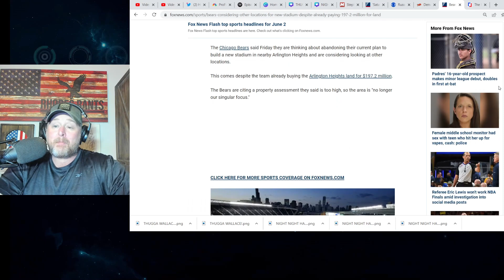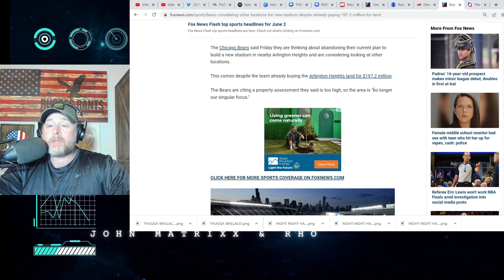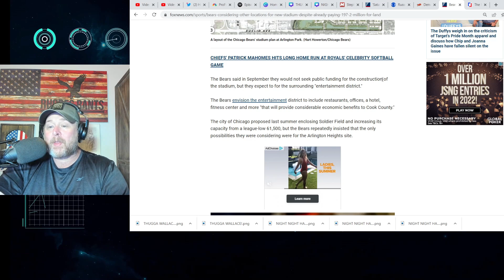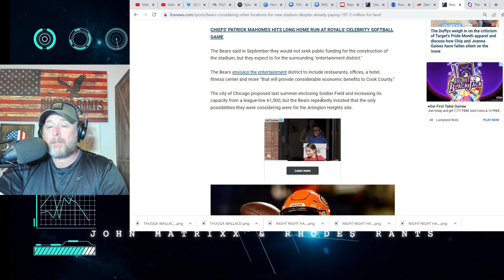Chicago Bears May WALK AWAY from Arlington Heights Stadium Despite $200 MILLION PURCHASE?!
Chicago Bears May WALK AWAY from Arlington Heights Stadium Despite $200 MILLION PURCHASE?! Bears reportedly wanted to leave Soldier Field because of increasing crime in Chicago.  Lori Lightfoot had presented a $2.2 billion plan for Soldier Field renovations.